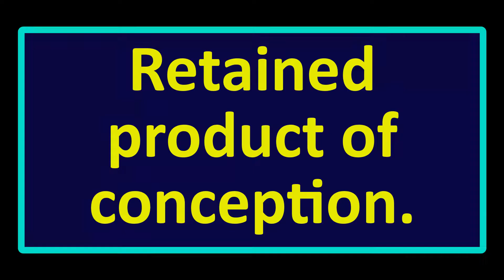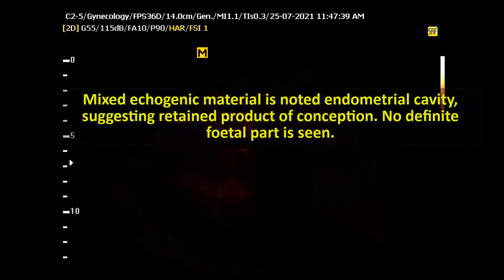Ultrasound cases 13 of 2000 || Retained product of conception.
Urinary Bladder:
Urinary bladder is well filled and regular in contour. Walls  are of normal thickness. No intravesical abnormality is detected.

Uterus :
Uterus is enlarged in size (9.08cm x 4.7cm) and anteverted in position. Myometrium appears homogeneous without any mass lesion.

Mixed echogenic material is noted endometrial cavity, suggesting retained product of conception. No definite foetal part is seen.

Cervix is normal in size & homogeneous in appearance.

Adnexae :Both tubo-ovarian regions appear normal.

Pouch of Douglas    : No fluid collection is seen.

Impression :   Patient history ultrasound finding Suggestive of retained product of conception.